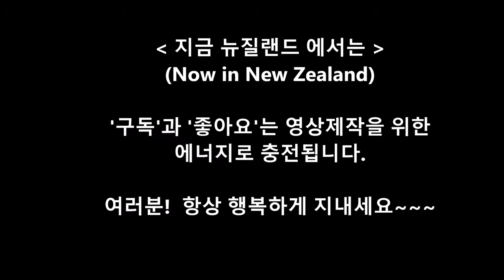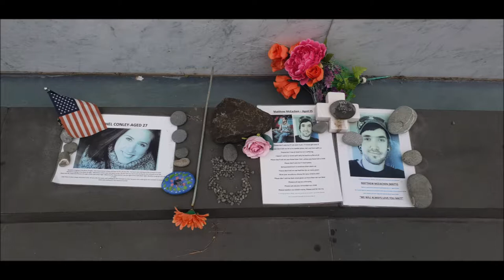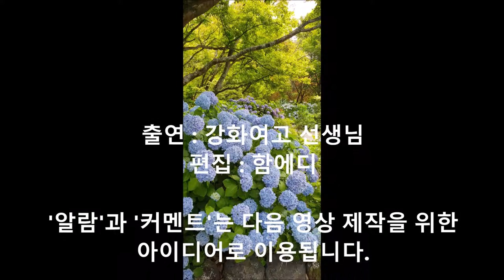지금 뉴질랜드 에서는(Now in New Zealand)